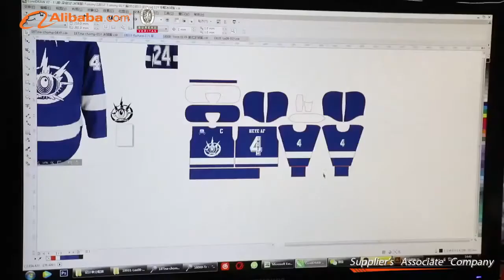Kawasaki Sports Gear Company video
Kawasaki Sports Gear is a professional sportswear manufacturer in china, provide customized team wear in high quality and fast turn around , contact with to get catalog of kawasaki